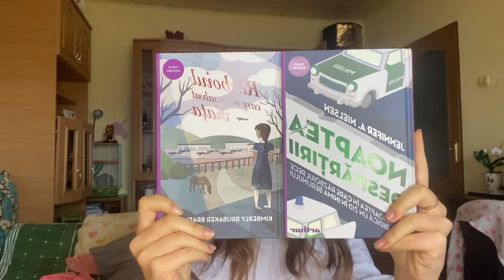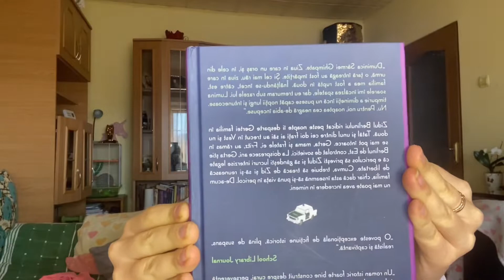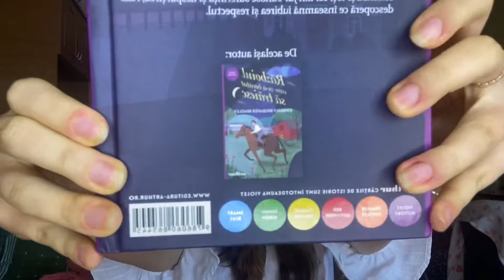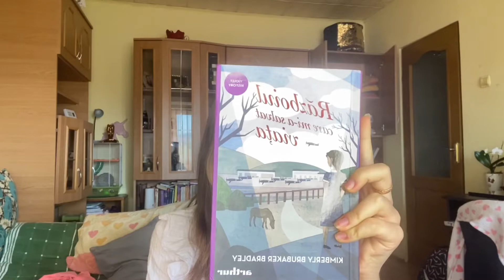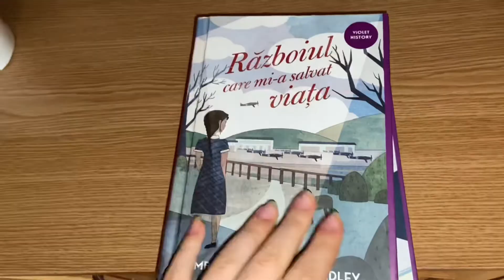Recenzie 2 in 1//Noaptea despartirii si Razboiul care mi-a salvat viata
Sper sa ne strangem 100 de cititori!💗📖